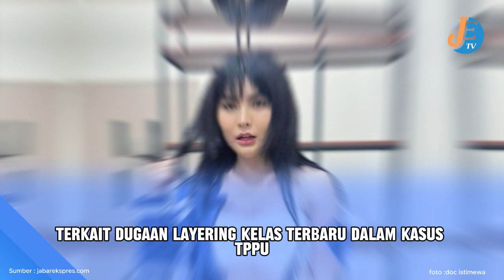Periksa Angela Lee, Bareskrim Ungkap Aliran Dana Bandar Narkoba Fredy Pratama